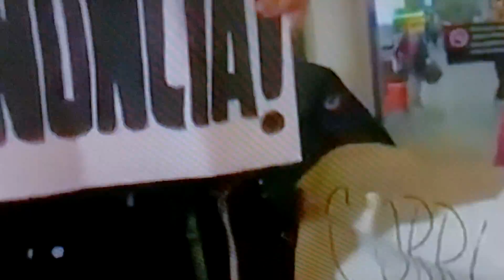Dante Delgado habla sobre supuesta agresión hacia RICARDO ANAYA EN AEREOPUERTO, caso Mancera ...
Donación SALZADO en OXXO

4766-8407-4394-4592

**CANAL YOUTUBE